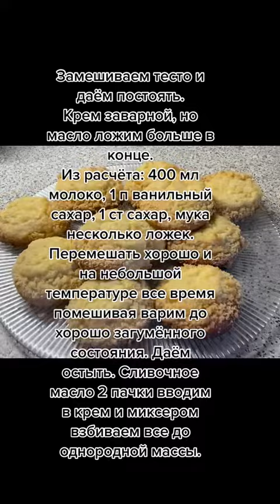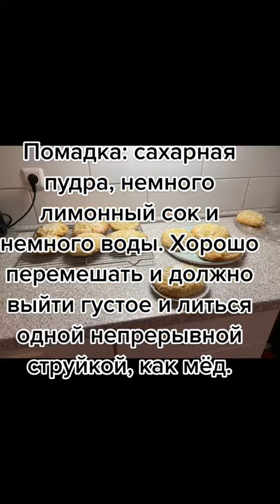Булочки с заварным кремом методика приготовления Германия 🇩🇪